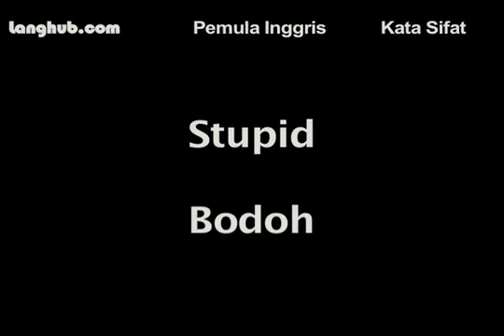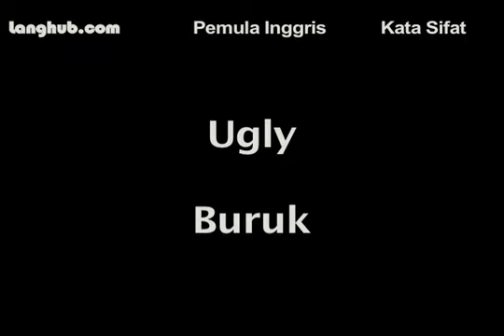Kata Sifat - Langhub.com [Belajar Bahasa Inggris]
Kata Sifat - Langhub.com - Belajar Bahasa Inggris. Belajar bahasa Inggris dengan audio mp3 dan video gratis. Belajar berbicara, membaca dan menulis dalam bahasa Inggris.